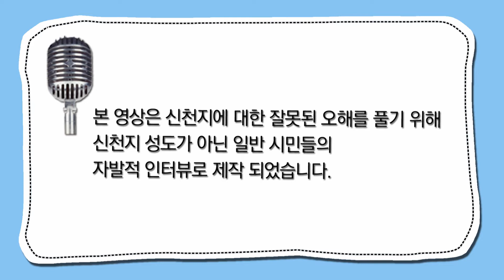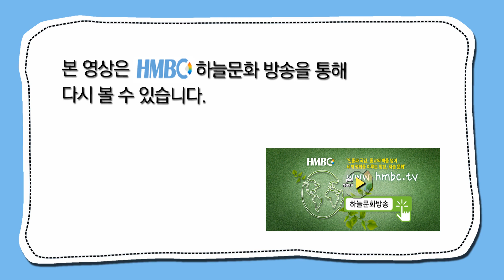신천지를말하다 11